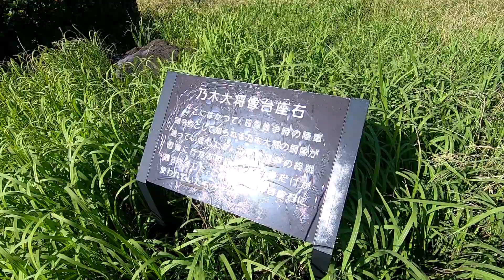海辺暮らしの二人杖療養散歩 藤沢市片瀬漁港 アウトリガーカヌー seaside life recuperation stroll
2019/10/23　自宅療養中　ムッシュ緊急入院３週間　退院４７日目

under medical treatment at home, 3 week sudden hospitalization of monsieur,
47 day after he was released from hospital